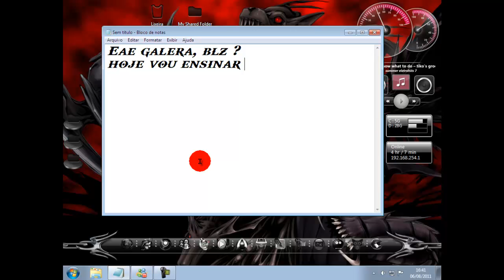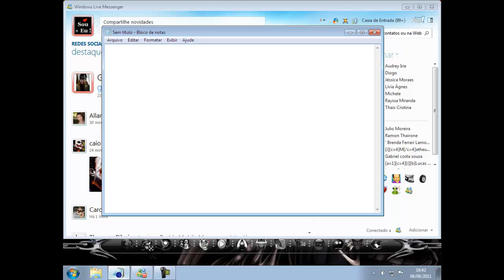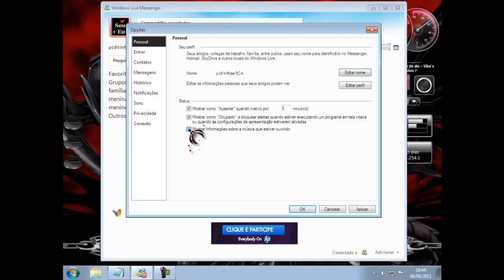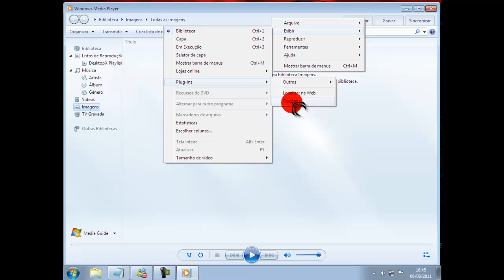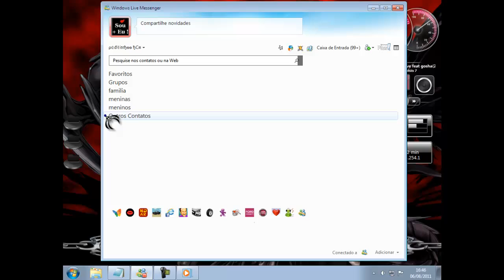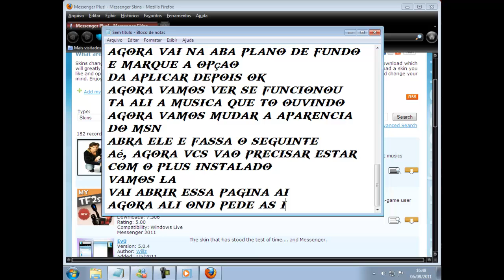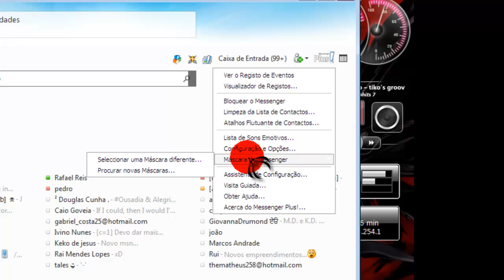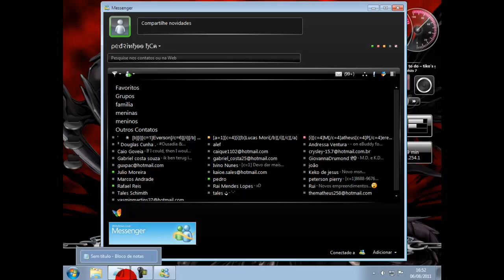Como personalizar msn 2011